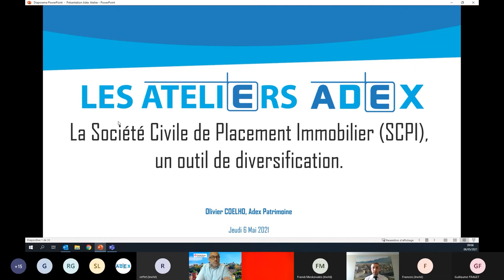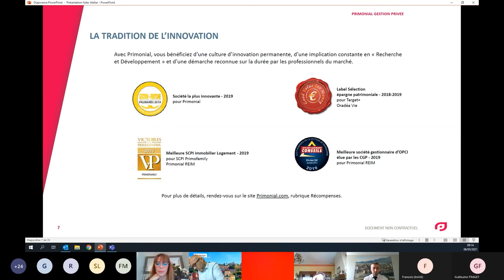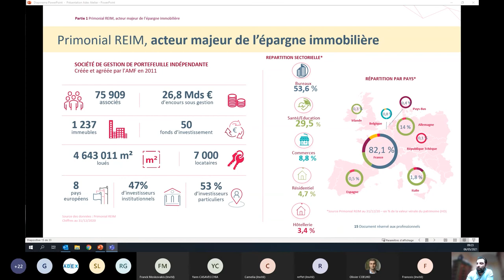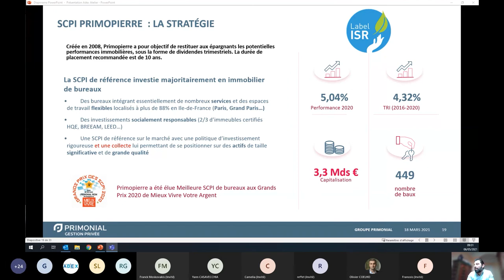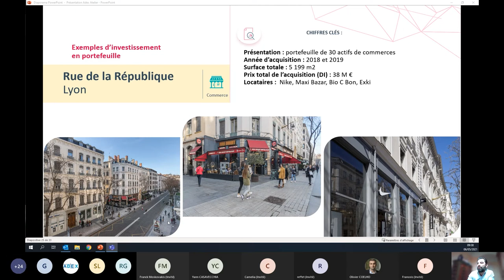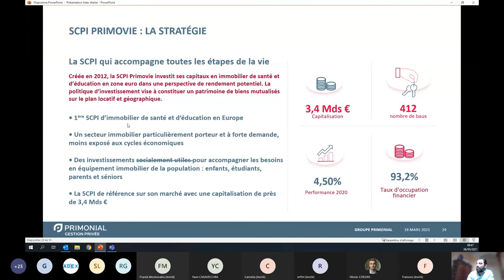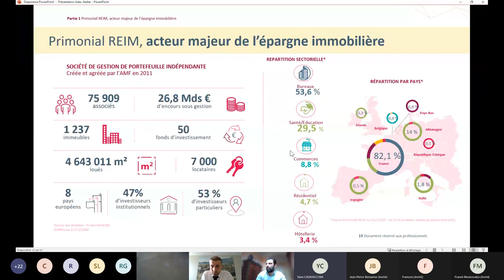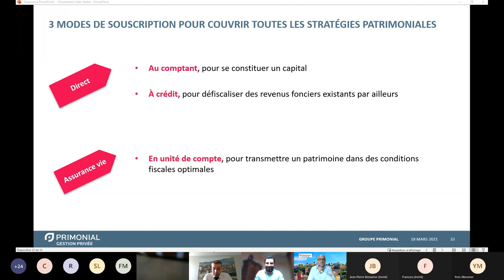[Rediffusion] SCPI, Un outil de diversification patrimonial